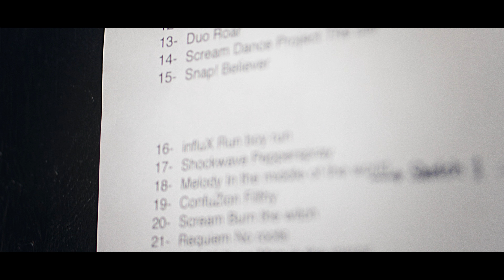Scream Dance Academy - CLICHÉ X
For the past 10 years, we've been putting on our end of year show called CLICHÉ. Hard to believe so much time has gone by since we were began in 1996, practicing in church basements and school locker rooms.

We've come a long way since then - but a few things stayed the same: our slogan of NO JUDGEMENT is predominant followed by PROFESSIONALISM, DANCING SAFELY and HAVING FUN.

We have 2 styles of classes here: troupes and drop-ins. Drop-ins are open to everyone and to dance in the troupes, there are auditions at the end of every summer. Mark August 19th in your calendars!

Here's a glimpse of what our show looks like with the dancers from our troupes. We hope you enjoy! Or even better, want to join us!

We're in Montreal, Canada and all our staff is bilingual.

A big thank you to Bruno Blain for the video, and all the dancers and teachers for working so hard every year to make these shows and our school in general such a success!

DANCE LOUD!